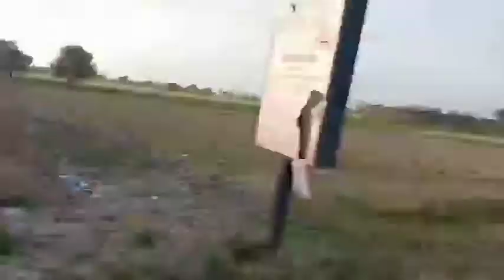Visit of Head Qadirabad